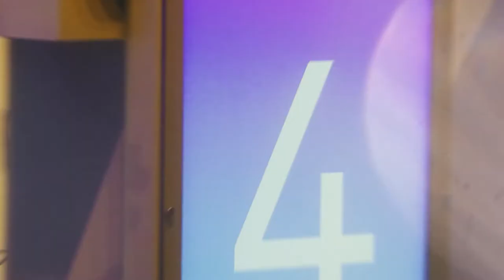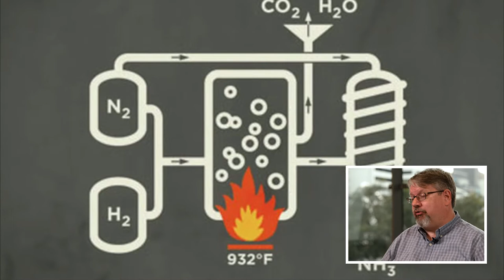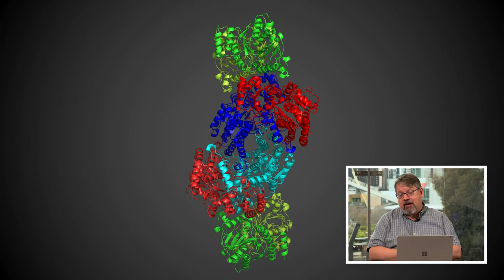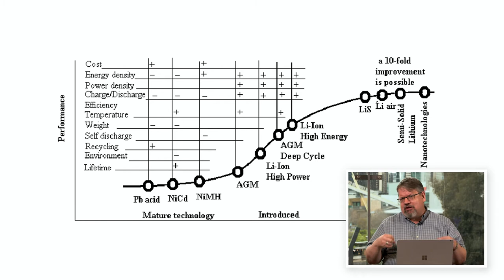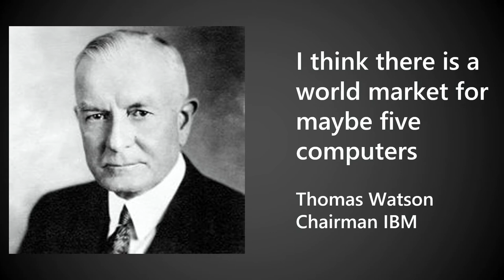Discussing Quantum Computers with Richard Campbell - NDC Melbourne 2022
Richard Campbell walks us through the mind-boggling field of Quantum Computing. It’s a global race to see who can make it faster and more efficient. But what is it all for? What's the use of these leading-edge processors for? For all those answers and refreshing insights, join Richard for his NDC Melbourne speech.

Richard Campbell wrote his first line of code in 1977. His career has spanned the computing industry both on the hardware and software sides, development and operations. He was a co-founder of Strangeloop Networks, acquired by Radware in 2013 and was on the board of directors of Telerik which was acquired by Progress Software in 2014.

Today he is a consultant and advisor to a number of successful technology firms and is the founder and chairman of Humanitarian Toolbox a public charity that builds open-source software for disaster relief. Richard is also the host of two podcasts: .NET Rocks! for .NET developers and RunAs Radio for IT Professionals.

For more information about SSW's web application consulting services, please

Created by SSW TV | Videos for developers, by developers
Landon: v1